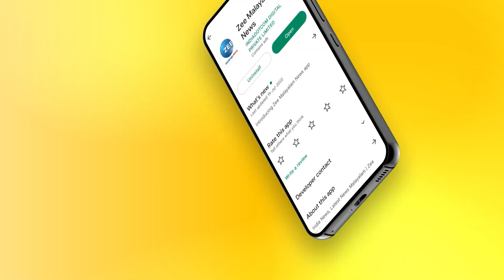RJ Anjali | RJ Chinju | ഞങ്ങൾക്ക് ശ്രോതാക്കളോട് പറയാനുള്ളത് ഇനിയും കേൾക്കുക, അഭിപ്രായം പറയുക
ഞങ്ങൾക്ക് ശ്രോതാക്കളോട് പറയാനുള്ളത്  ഇനിയും കേൾക്കുക, അഭിപ്രായം പറയുക, പിന്തുണയ്കക്കുക.